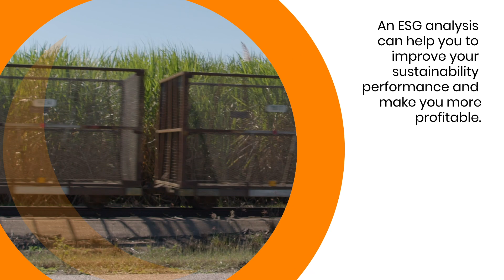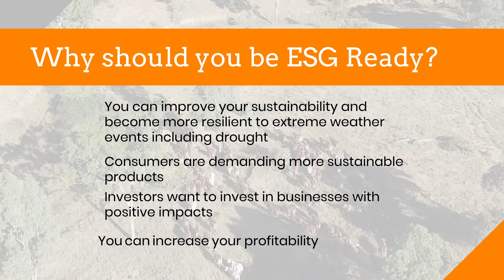Are you ESG ready? | What is ESG?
ESG is a framework that can help producers to address sustainability issues, enhance sustainability performance, increase resilience, reduce risks and create opportunities. ESG stands for Environmental (E), Social (S) and Governance (G).

Learn more about ESG with the TNQ Drought Hub.